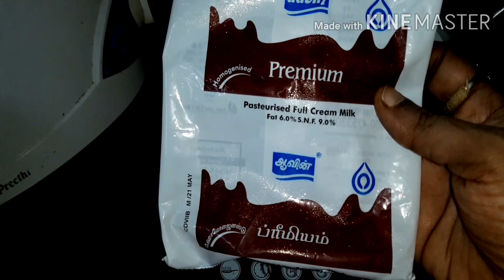home madekulfi recipe in tamil/குல்பி /how to prepare home made kulfi recipe in tamil/complan kulfi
Hai Hello Friends:😊